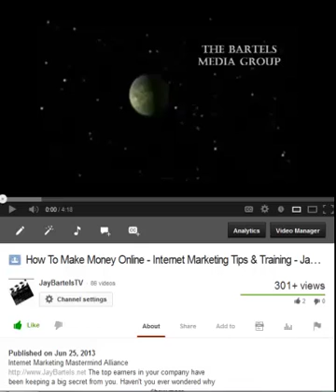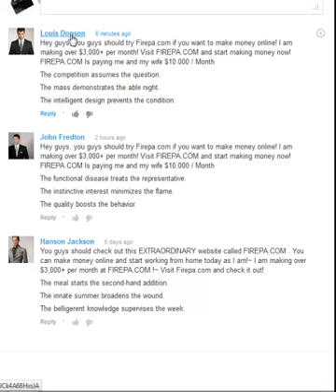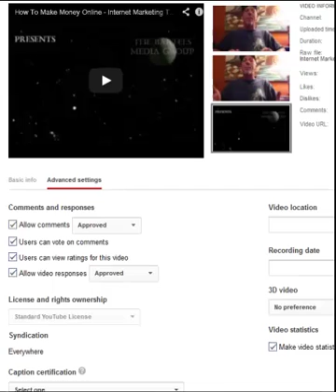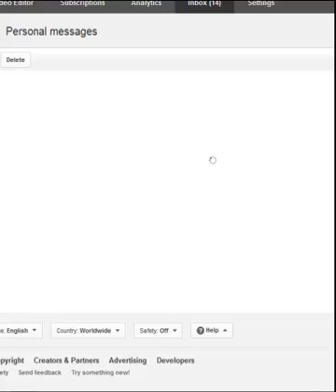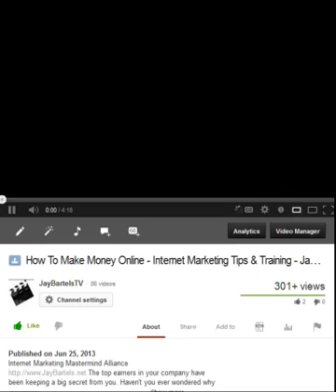How and Why to Turn YouTube Video Comments On or Off - Jay Bartels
It's nice to have people hitting your youtube videos and leaving comments but there comes a time when you may want to eliminate spam, trolls, or hateful people from commenting.

I'll show you some examples and walk you through the advance settings step by step here.

God Bless,
Jay Bartels